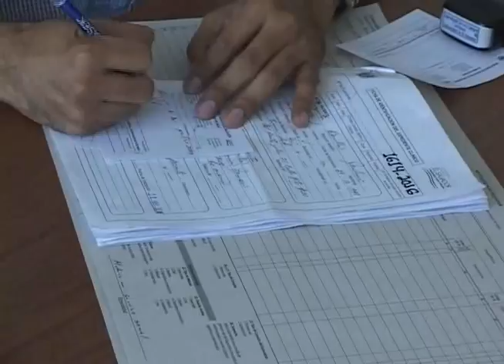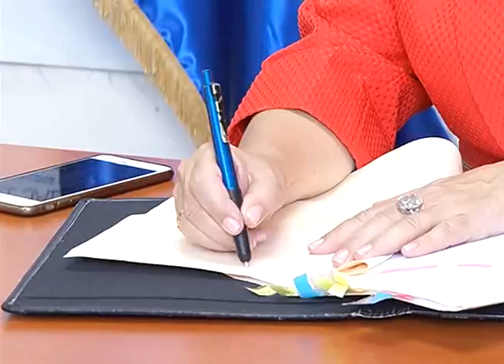PROPUESTA PARA EL ESCALAFÓN DE SALUD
El Gobierno presentó su propuesta para la entrega del escalafón de salud del próximo año, el techo establecido es hasta los trabajadores que ganen menos de $3,000 mensuales.